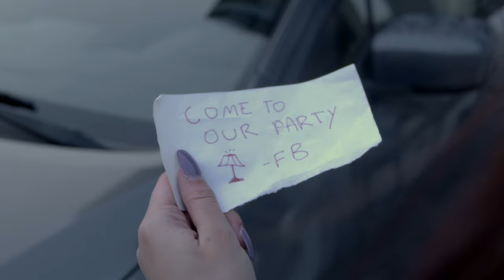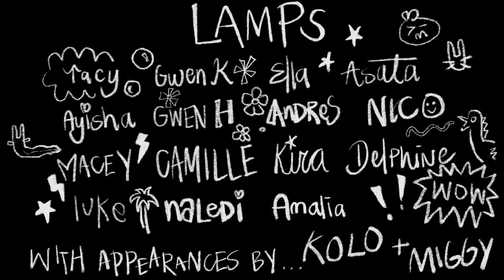Flamango Bay - LA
FLAMANGO BAY announce details of their debut EP The Fool, set to be released on 13th May via 0800-MOSHI-MOSHI

To celebrate, they share new single "LA", which was written shortly before moving to the eponymous city.

"Because of life circumstances and the pandemic, we really romanticized moving to LA," say the band, who are originally from the Bay Area of San Francisco. "We put a lot of expectations on the city to fix our internal problems. However, when we actually moved there, we were still the same people with the same problems."

"Musically, the song is inspired by pop artists like Harry Styles, Lady Gaga and indie acts like Surf Curse, and probably anything off the Spotify Surf Rock Sunshine playlist."

Speaking about the "LA" video, the band said: "we came up with a storyline loosely based around this drive from the Bay Area to Los Angeles, a journey we've been doing a lot recently.
"Ligaya Chinn (the protagonist) is moving to LA, and along the way gets a mysterious invitation to a party. Once she gets to LA, she meets up with us (Flamango Bay) and, after taking in some iconic Los Angeles sights, she goes to the party. At first it's fun, but when she goes to get water, she realises everything is not what it seems.

"The video ends with an ominous yet silly tone, representative of our feelings towards living in LA.

Director Desmond O'shea adds: "Aah I hate it when people turn into lamps, don't you? Ouch! Made over 2 days and over 14 hours of driving, LA is just what it sounds like; love and disillusionment away from home."